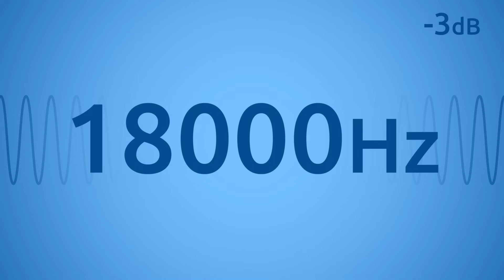18000 Hz Test Tone